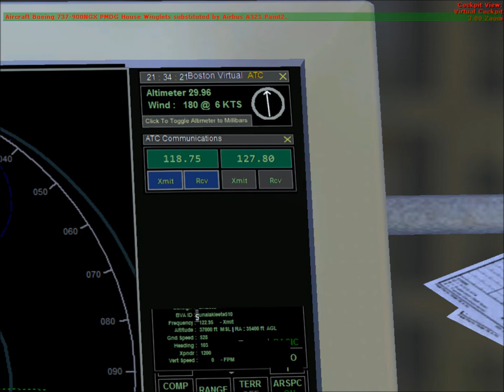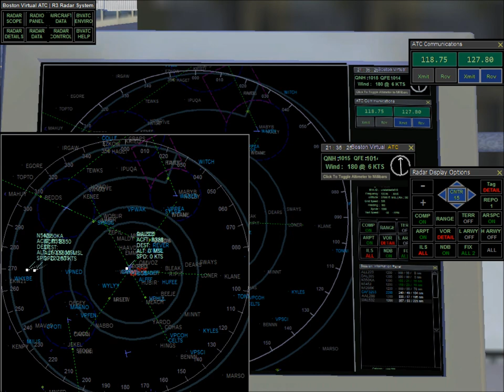[FSX] C208 LANDING SABA+ NEW RADAR SCREENSHOTS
This'll feature a Cessna 208 Grand Caravan landing at SABA. Hope you enjoy and i added some screen shots of BVA's (Boston Virtual ATC) radar which isnt the same as the default.